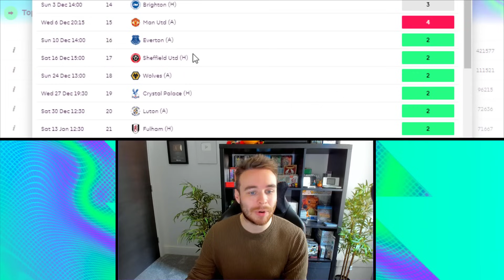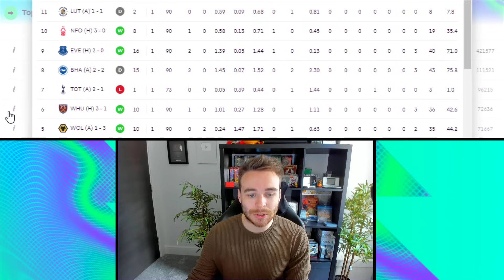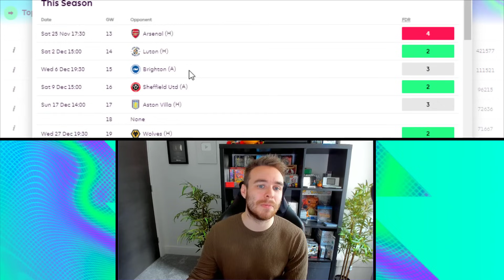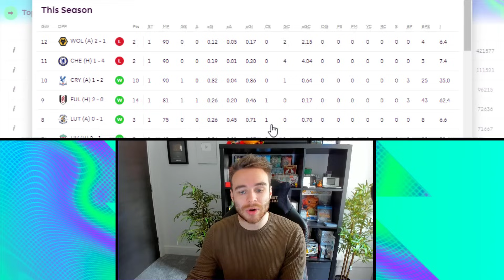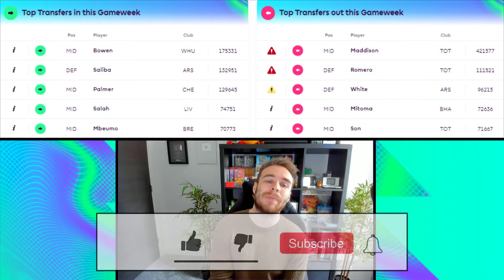FPL GAMEWEEK 13 TRANSFER PLANS | RANK 32K | Fantasy Premier League Tips 2023/24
In today's FPL GW13 video, I discuss my current transfer plans for the upcoming Gameweek 13 deadline and also go over some kneejerk reactions for Gameweek 13!

⚽️ FPL Now mini league code: u3liu7